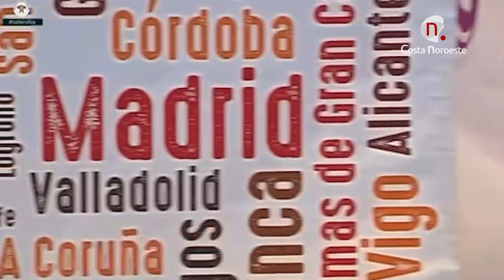Noticias, Gran estreno del Club de Halterofilia Sanlúcar en competición oficial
El Club Halterofilia Sanlúcar tuvo una muy buena actuación en su estreno en competición oficial, el equipo masculino fue el campeón de la Copa de España de federaciones sub 16 y el femenino se quedó muy cerca del podium, obteniendo un cuarto puesto.